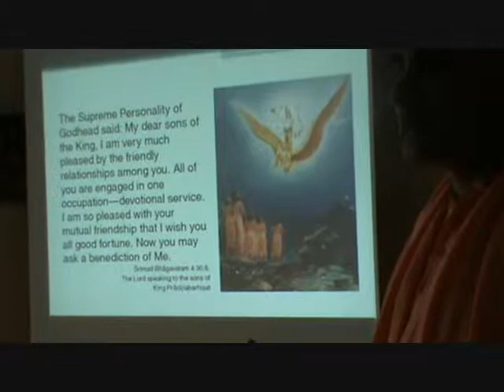Skit on seminar :)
Small skit on maharadjes seminar . Skit topic : Godbrothers favorable for their own guru, but unfavorable for others.Discrimination.